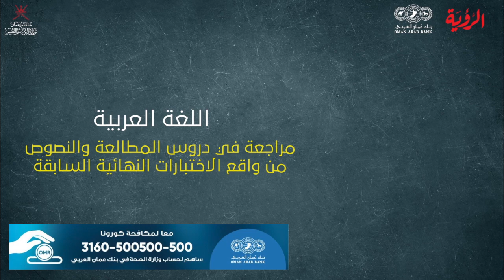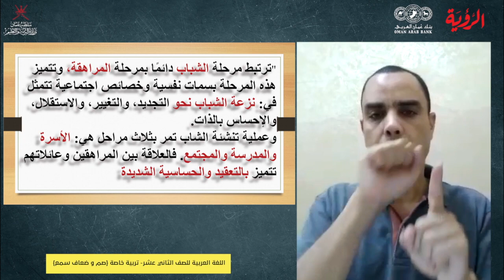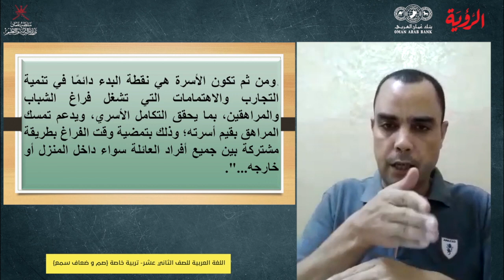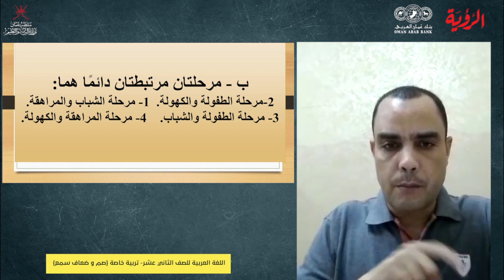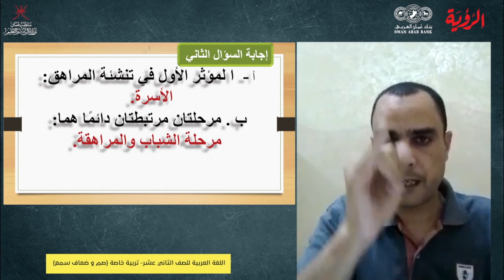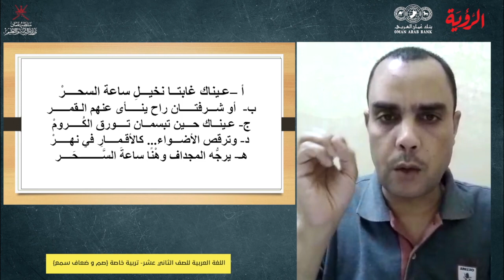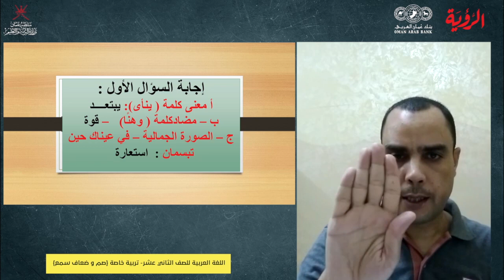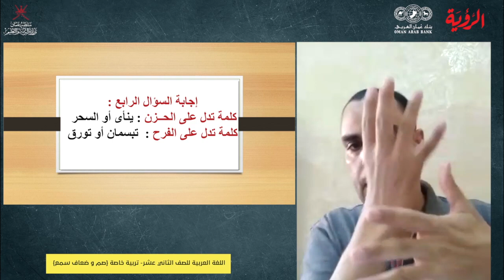اللغة العربية للصف الثاني عشر تربية خاصة - مراجعة في دروس المطالعة والنصوص